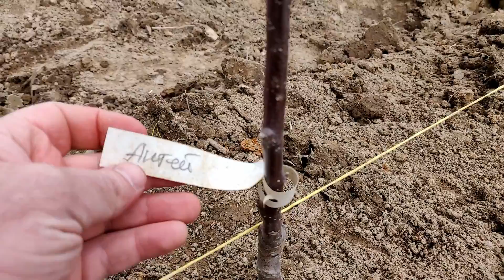Сорт яблони Имант, яблоня Белорусское сладкое, Алеся, Антей на подвое Р60.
Наш опыт выращивания яблони на карликовом подвое показывает, что можно удачно выращивать яблони по интенсивным технологиям в Московской области. Хорошо удаётся сорт яблони Имант. Яблоки набирают хороший вес и окраску. Сорт яблони Белорусское сладкое тоже хорошо себя показывает. Но на карликовом подвое Белорусское сладкое созревает немного раньше обычного. Отличные результаты показывает сорт яблони Памяти Сикоры.

Саженцы можно приобрести в Хатунском питомнике.